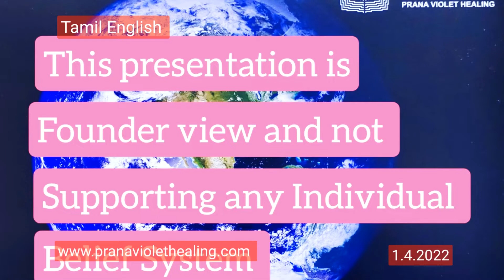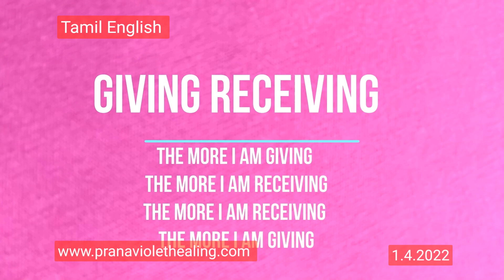He attended a lifestyle program to change diet but it affected his stomach.